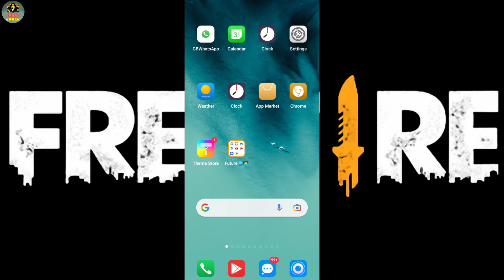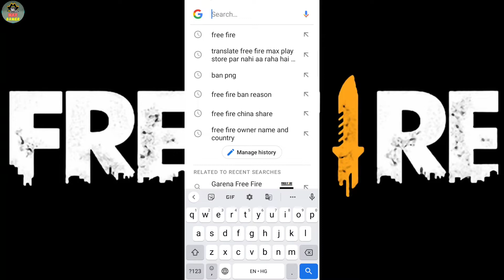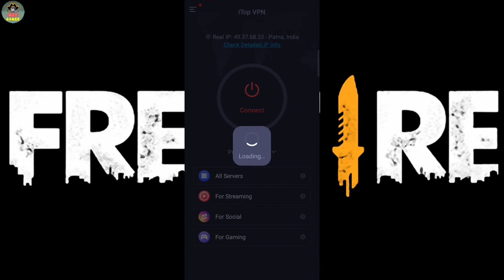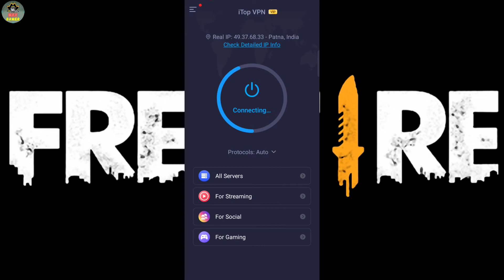HOW TO DOWNLOAD FREE FIRE AFTER BAN | FREE FIRE KAISE DOWNLOAD KAREN AFTER BAN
1.Garena Free Fire India Live
2.Garena Free Fire Indonesia Live
3.Garena Free Fire Brazil Live
4.Garena Free Fire Brasil Live
5.Garena Free Fire Singapore Live
6.Garena Free Fire Thailand Live

Your Query -
how to download free fire after ban
download free fire after ban in india
free fire ban hone ke bad kaise download kare
how to download free fire after remove from Playstore
Garena free fire kaise download Karen
Free fire download Kaise hoga after ban
free fire download Playstore